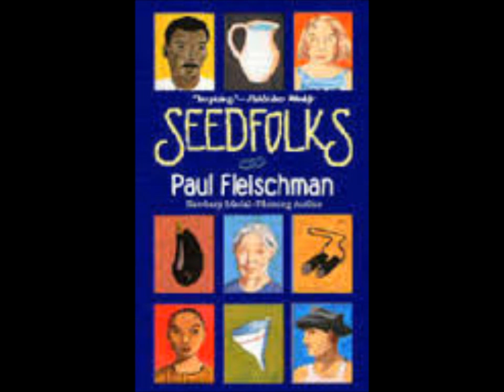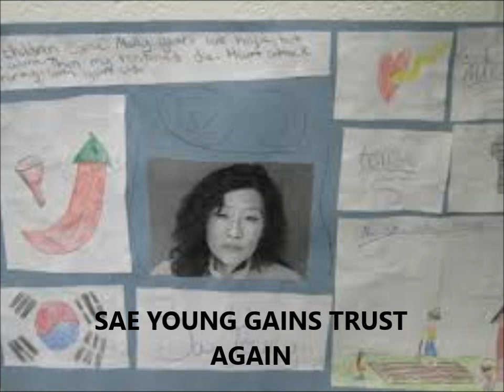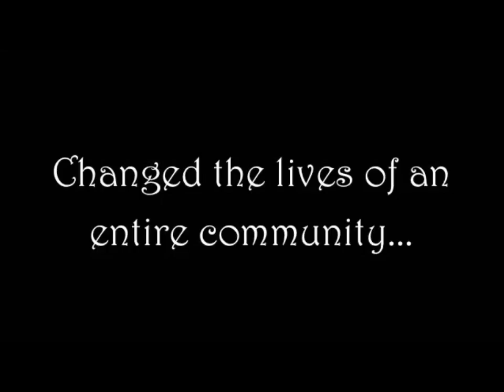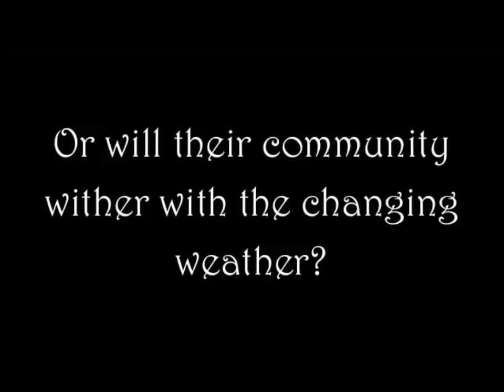SEEDFOLKS TRAILER FINAL CUT MOVIE MAKER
Gr 7 TCDSB stsimondicroce.blogspot.ca Novel Study: Seedfolks by Paul Fleishman movie trailer media literacy project by Kelly, Erica & Elie